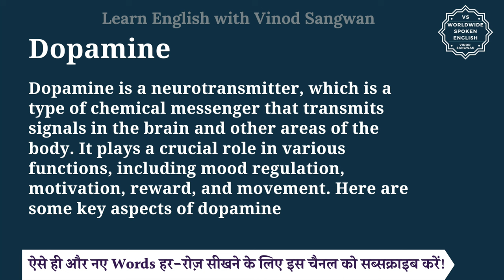Dopamine meaning in Hindi | Dopamine ka matlab kya hota hai | English to hindi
इस वीडियो में आप Dopamine का हिंदी में मतलब समझेंगे और साथ में Dopamine का pronunciation भी सीखेंगें यानि की आप Dopamine के अर्थ के साथ साथ ये भी सीखेंगें की Dopamine को कैसे बोले या Dopamine को बोलने का सही तरीका क्या है |

तो बस एक मिनट में सीखिए Dopamine को|
Let’s learn Hindi Meaning of Dopamine in detail.

Dopamine का हिंदी में अर्थ होता है
Dopamine is a neurotransmitter, which is a type of chemical messenger that transmits signals in the brain and other areas of the body. It plays a crucial role in various functions, including mood regulation, motivation, reward, and movement. Here are some key aspects of dopamine:

Mood Regulation: Dopamine is often associated with feelings of pleasure, reward, and motivation. It plays a significant role in regulating mood and can influence how we feel and experience pleasure and satisfaction.

Motivation and Reward: Dopamine is involved in the brain's reward system. It is released when a person experiences something pleasurable or rewarding, and it motivates individuals to seek out these experiences. This is often referred to as the ""feel-good"" neurotransmitter.

Motor Function: In addition to its role in mood and motivation, dopamine also plays a critical role in regulating movement. A deficiency of dopamine in certain parts of the brain can lead to motor control problems, such as those seen in Parkinson's disease.

Learning and Memory: Dopamine is involved in the processes of learning and memory. It helps in forming associations between actions and their outcomes, which is essential for learning from experiences.

Addiction: Dopamine is also associated with addiction. It's released in response to addictive substances or behaviors, which can lead to a reinforcement of those behaviors and a cycle of seeking out the rewarding substance or action.

Imbalances in dopamine levels can be associated with various medical and psychological conditions. For example, too little dopamine is linked to conditions like depression and Parkinson's disease, while excessive dopamine activity is associated with conditions like schizophrenia and addiction.

Dopamine is a complex neurotransmitter, and its role in the brain and body is still an active area of research in neuroscience and psychology.

Dopamine को इन उदाहरणों से और अच्छे से समझ सकते हैं